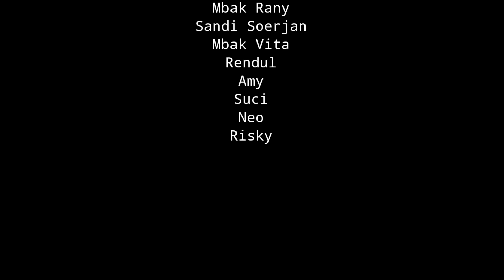GHIBAH - PETAN NGRASANI RONDO | Pemalang Punya Komedi | PPK #33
Emak Rani Emaknya Soerjan ingin minta Duit Setelah Hasil jahitannya udah selesai  ke Bos nya Mak Vita Emaknya Rendul , tapi ternyata sampainya di Rumahnya Mak vita, malah terlat setore akhirnya sore hari di suruh balik lagi,,
ehh malah di ajak petan (cari kutu) sambil ghibah Rondo???

Simak keseruannya lord...